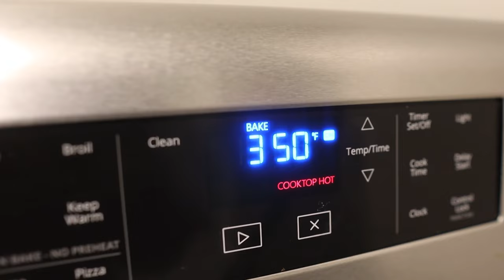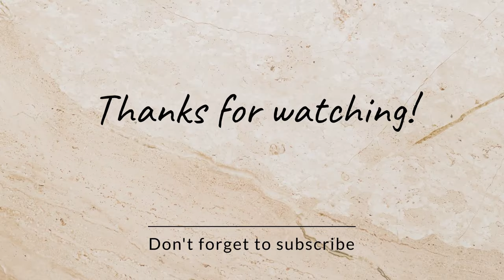My 4 Year old’s Balanced Breakfast To Dinner Routine | Canada Vlog | Sonya Mehmi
Hello, mommies

I'm going to share 4 years baby food video with your kids today! I'm sharing in case it's helpful to you.

Witness my 4-year-old toddler's nutritious meals, entertaining activities, and bedtime routine as you follow his day! For parents seeking for ideas for their own toddler's routine, this is an amazing resource.

About the channel:
I'm Sonya Mehmi, I'm a lifestyle influencer who makes videos, vlogs, and tutorials on Fashion, Lifestyle, Parenting, Health, Skincare, Fitness etc. I am the Mother of my little angel Amber and a Wife to a loving husband Deepak Mehmi & together we make Videos/Vlogs Create Memories and cherish Life.